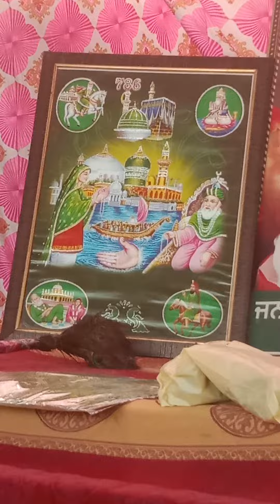baba sone Shah sikender chisty (mela baba Gore Shah chatha Sharif wale 6-11-22)